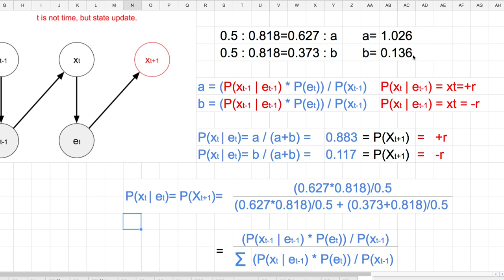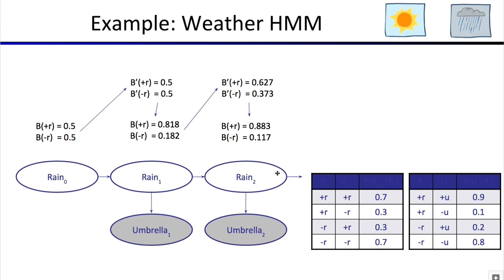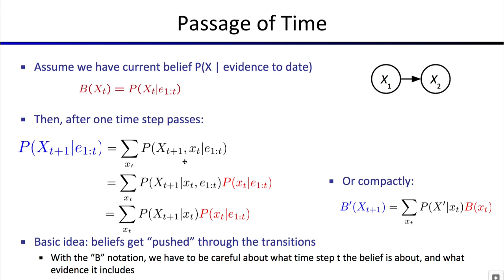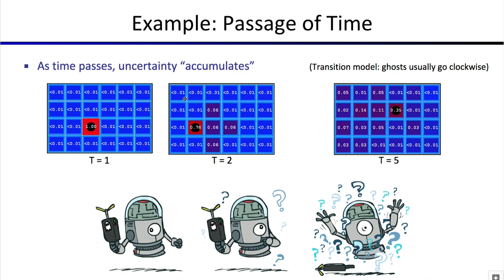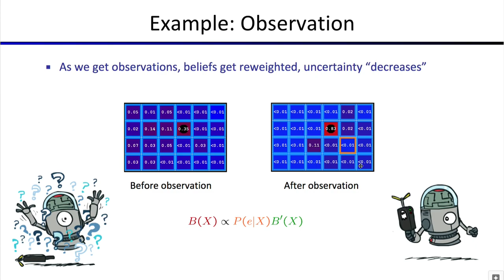[머신러닝] 654 - (중요) Formula: Observation